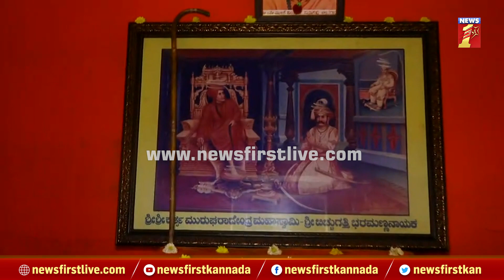Murugha Mutt : ಮೂಲ ಮುರುಘಾ ಮಠದ ಸಂಪೂರ್ಣ ಇತಿಹಾಸ.. | Chitradurga | NewsFirst Kannada